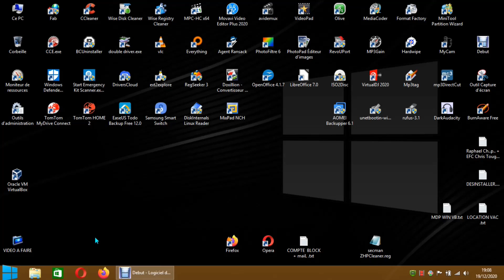TG KONARD NARDIN MOK NARDIN BEBEK